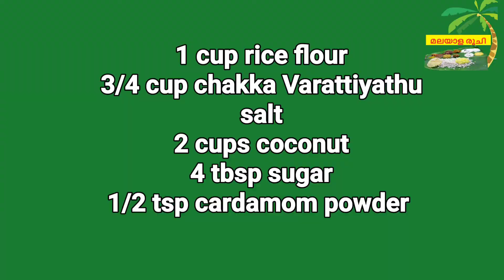പുതിയ രീതിയിൽ പുതിയ രുചിയിൽ ചക്ക അട | ചക്ക ഇലയട | Elayada Recipe in Malayalam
ചക്ക വരട്ടിയത് കൊണ്ടുള്ള വിഭവങ്ങൾ
ചക്ക വരട്ടിയത് കൊണ്ട് ഇലയട തയ്യാറാക്കാം